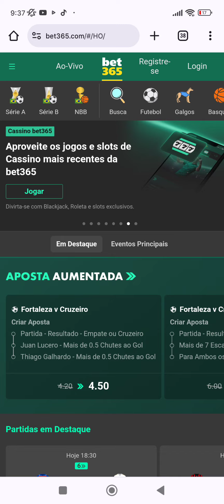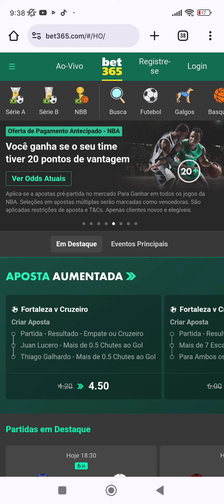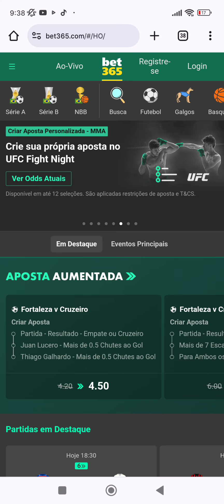Estamos voltando galera 🙏💰💰💰